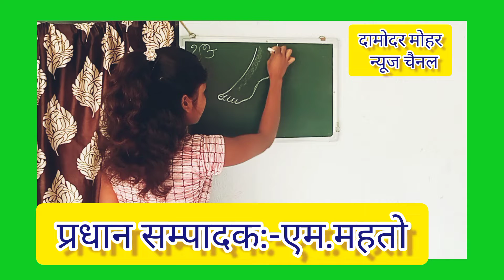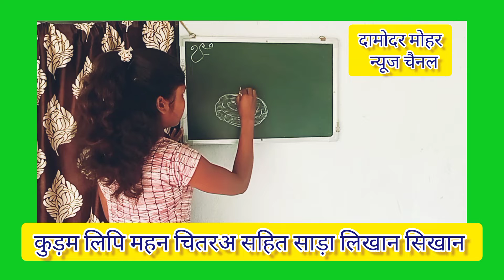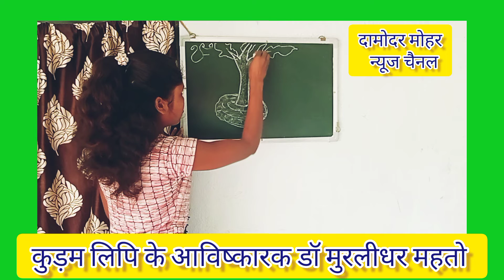कुड़म लिपि महन चितरअ सहित साड़ा लिखान सिखान kudum Lipi Teacher -Shweta Kumari, Chandaha, Bokaro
इस वीडियो में कुड़म लिपि शिक्षिका -श्वेता कुमारी ने एड़ि और ओअल के चित्र बना कर कुड़म लिपि में लिखकर और बोल कर प्रस्तुत किया है।कुड़मालि भाषा की लिपि -कुड़म लिपि का आविष्कार झारखंड आंदोलनकारी एवं प्रसिद्ध साहित्यकार जाहेर कवि डॉ मुरलीधर महतो ने किया था।कुड़म लिपि का प्रथम प्रकाशन फरवरी 2001 में दामोदर मोहर हिंदी मासिक समाचार पत्र के विशेषांक में प्रकाशित हुआ था।कुड़म लिपि का प्रचार विभिन्न समाचार पत्रों में कुड़म लिपढ़,कुड़मालि लिपि,कुड़मि लिपि ,कुरमालि लिपि,कुड़मालि आइखर आदि नामों का उल्लेख हुआ था।बाद में संशोधन कर कुड़म लिपि नाम ही स्थिर किया गया।बाकि उक्त नामों को कुड़म लिपि लिपि का उपनाम माना गया है।
कुड़म लिपि
कुड़म लिपढ़
कुड़मि लिपि
कुड़मालि लिपि
कुरमालि लिपि
कुड़मालि आइखर
कुड़मालि कड़
कुड़मालि पहाड़ा
कुड़मालि गनन
कुड़मालि वर्ण